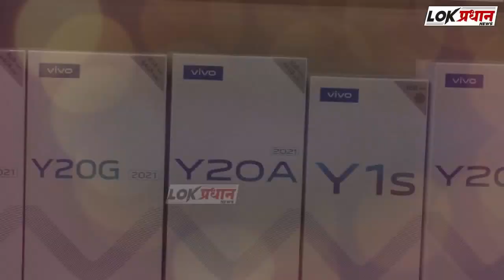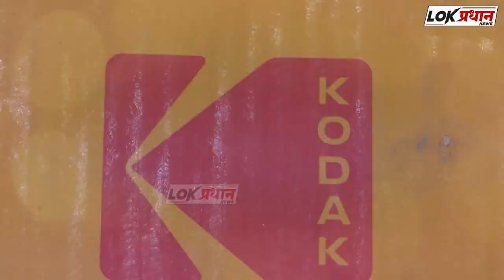नगरसेविका फुलारी यांच्या प्रयत्नातून ड्रेनेज ​लाईन कामाचे उद्घाटन..